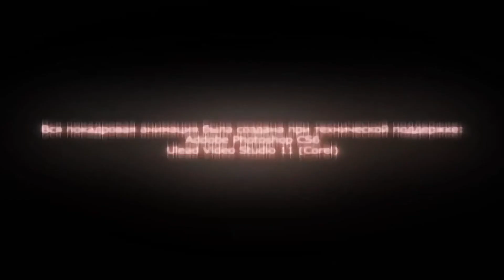Ichigo vs Pain Fan Animation